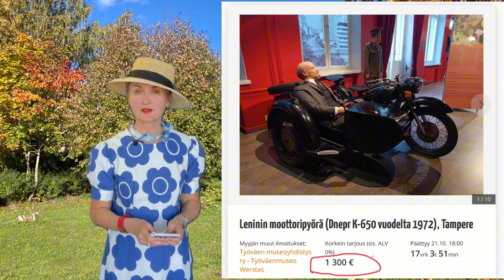Пушки населению, мотоцикл Ленина и Праща Давида в Финляндии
Жители Финляндии вооружаются